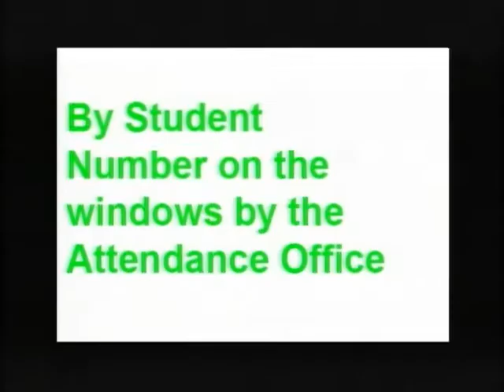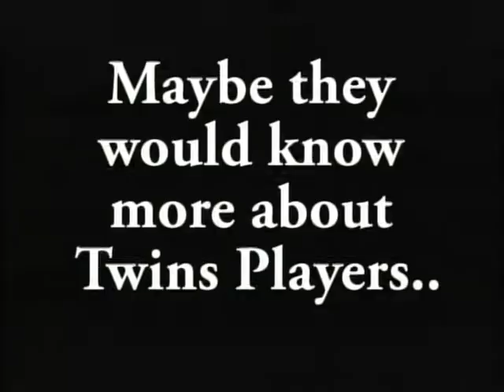The 4Cast 5-13-11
The 4Cast is Eastview High School's Daily announcement show.